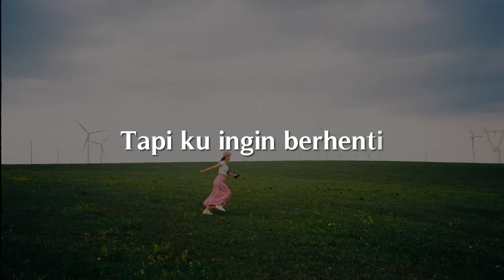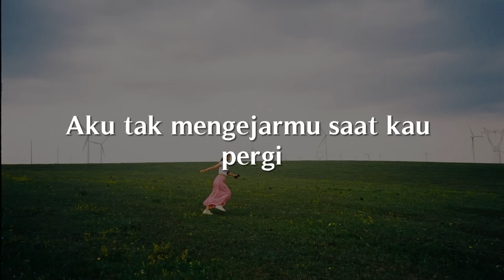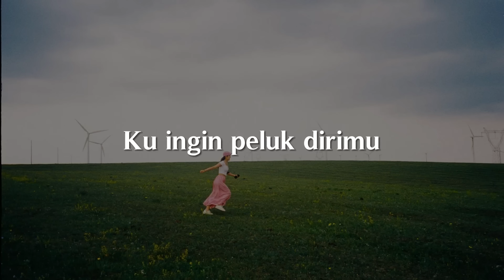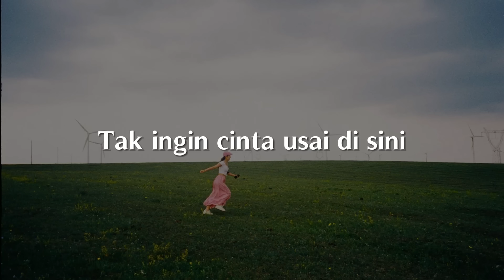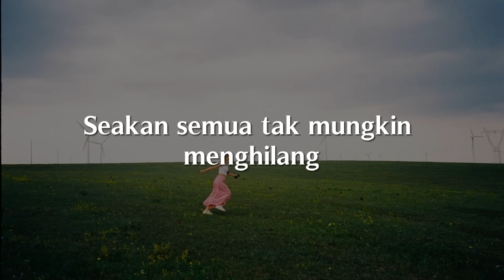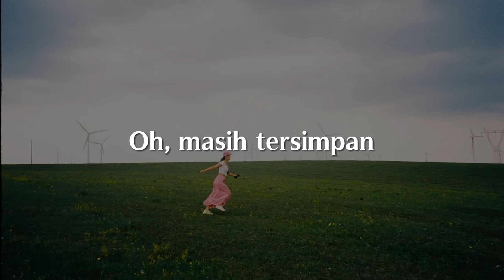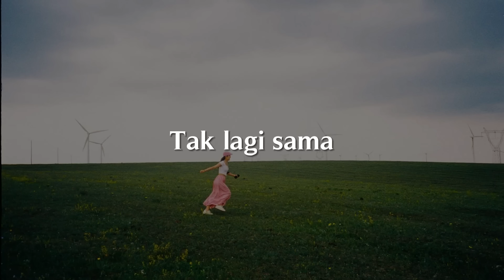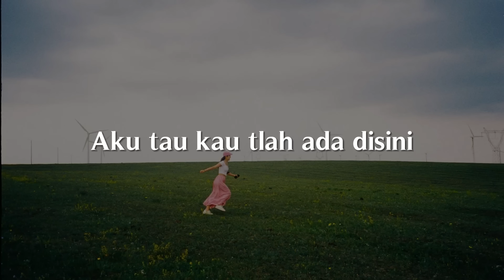Trauma, Ego, Sisa Rasa (Lirik) - Elsya, Lyodra, Mahalini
Ku pernah coba bertahan
Namun sering terlupakan
Ku pernah coba melawan
Tapi aku tersingkirkan
Lebih baik berpisah
Dari pada terus terluka
Karena ku s'lalu yang salah
Jujur aku trauma
Aku tak mengejarmu saat kau pergi
Bukan karna ku tak cinta lagi
Tapi ku ingin berhenti
Kita saling menyakiti
Aku tak menahanmu tetap disini
Bukan karna tak bahagia lagi
Tapi kini ku sadari
Cinta tak harus saling miliki
Lebih baik berpisah
Jujur aku trauma
Tidak saling menyakiti
Lebih baik berpisah
Jujur aku trauma
Bukan karna ku tak cinta lagi (Tapi kini kusadari)
Menyakiti (Kita saling menyakiti)
Aku, Tetap disini (Aku tak menahanmu tetap disini)